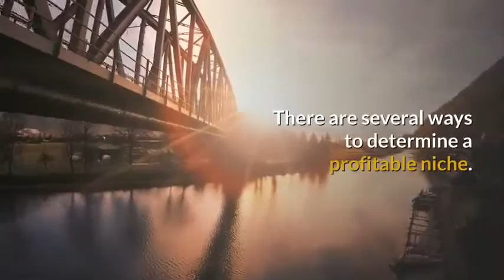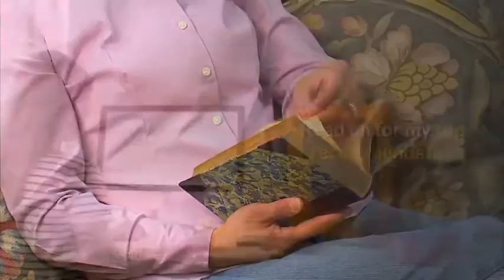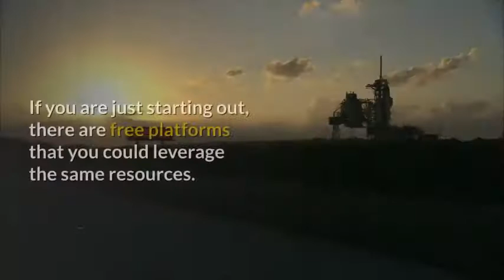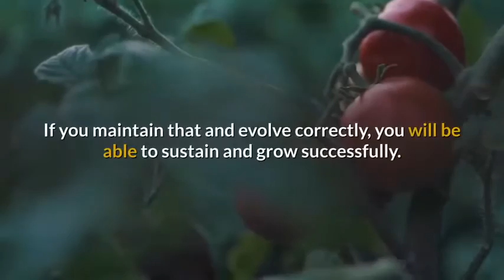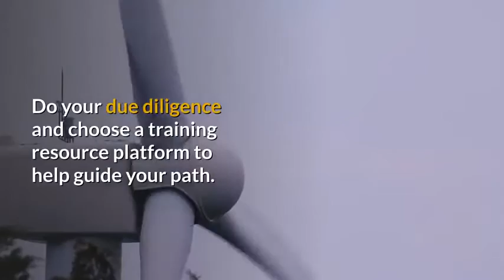What Affiliate program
If you want to dive deeper on what is affiliate program I suggest try this this will give you a good understanding of how it works and what tools you will need.

Affiliate program is when you promote other's company's product and every sale you make you earn a commission or a percentage of the sale ranges around 5-10% of the total amount, in a comfort of your home.